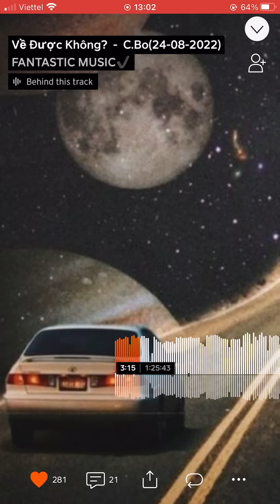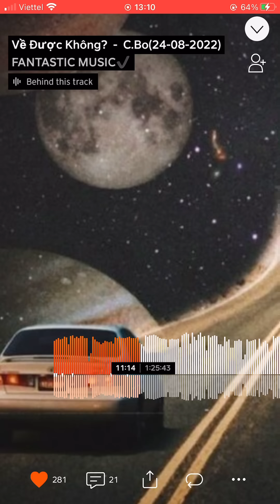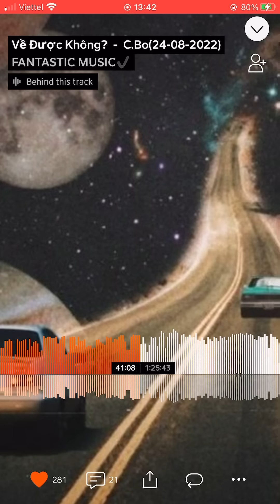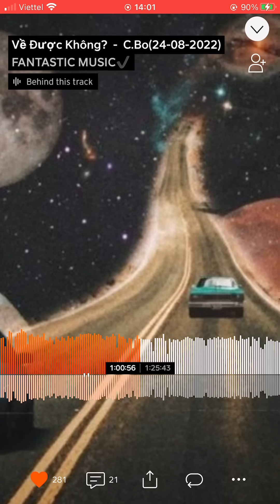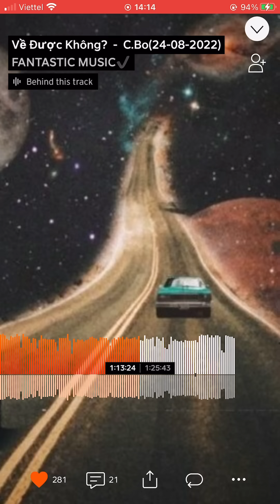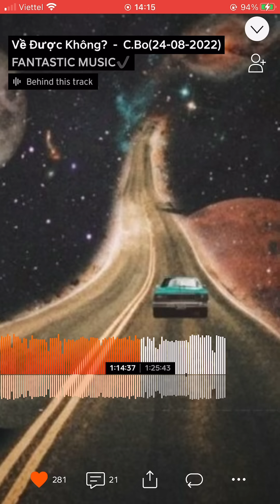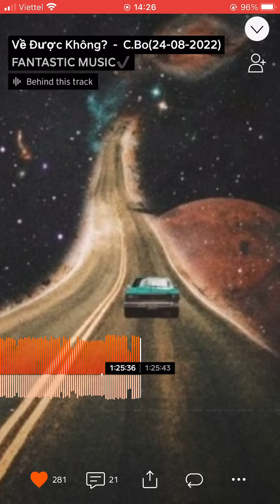VỀ ĐƯỢC KHÔNG ? - C.BO (24-08-2022) | FANTASTIC MUSIC